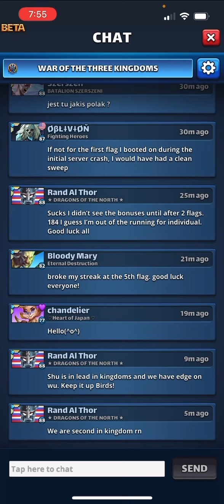Battle of the 3 Kingdoms - Shu Warband - 6 flags of 💩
Doshi